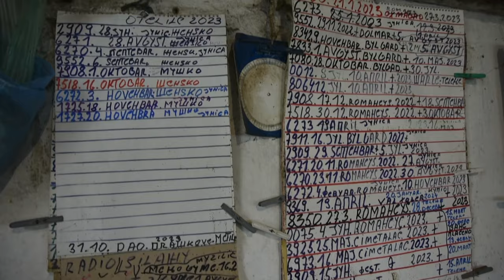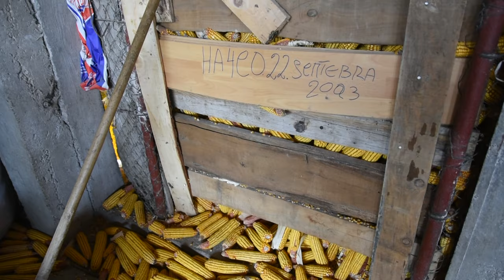JA SAM ZADOVOLJAN STOČAR! Još ako mi unuci ostanu na farmi neće biti srećnijeg čoveka od mene!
Šta motiviše jednog farmera iz Tamnave da nastavi da se bavi mlečnim govedarstvom?
Sagovornik: Živadin Stanišić - Krnule
Facebook: Farma emisija o poljoprivredi